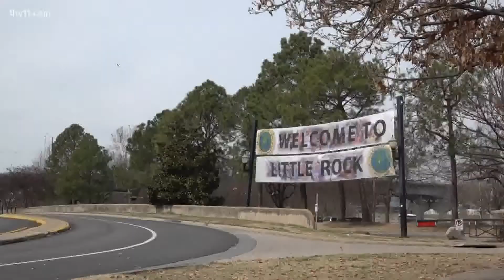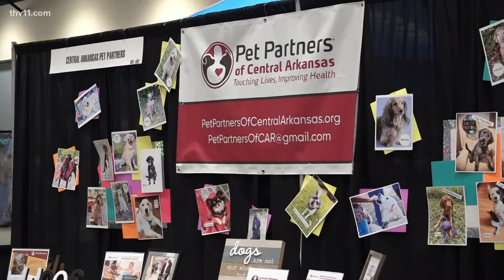20th Little Rock Marathon kicks off this weekend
Little Rock is already filling up with participants of the city's 20th annual marathon taking place this weekend.